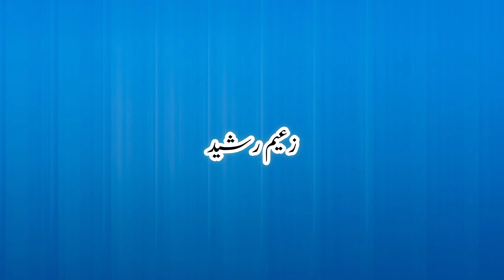Nazam | Warasat | By Zaeem Rasheed